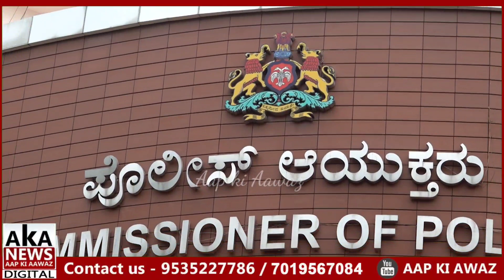Ulama Held Meeting With New Police Commissioner B Dayananda Bangalore